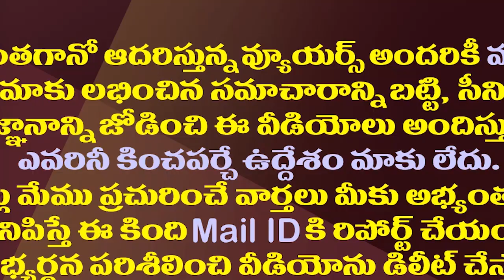జస్టిస్ ఈశ్వరయ్యపై దర్యాప్తు కొట్టేసిన సుప్రీంకోర్టు| Relief To Justice Eswaraiah In Supreme Court